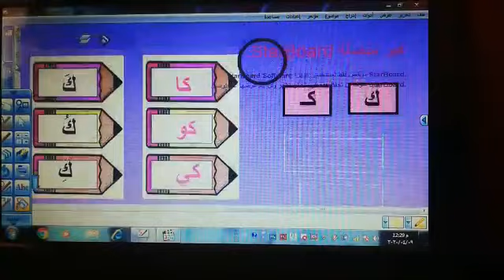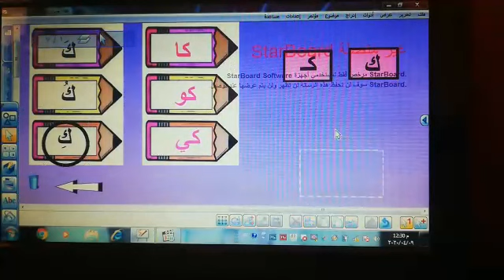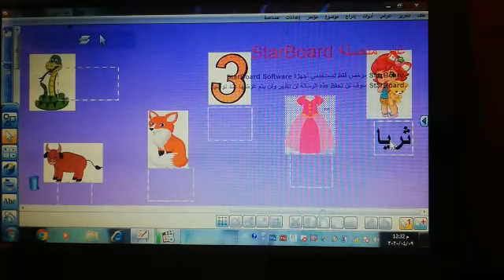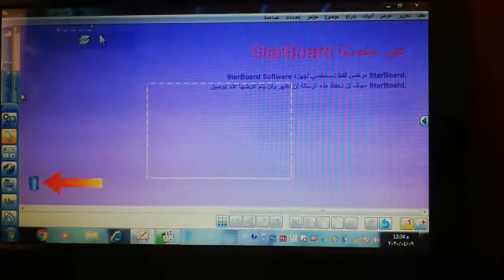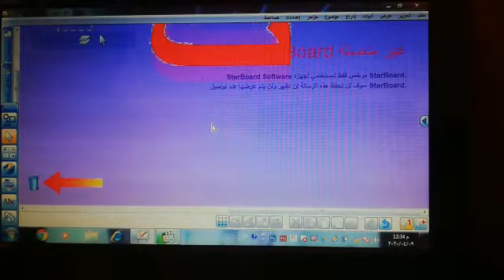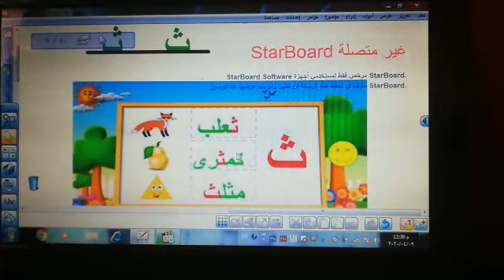KG2 اللغة العربية حرف ث 1